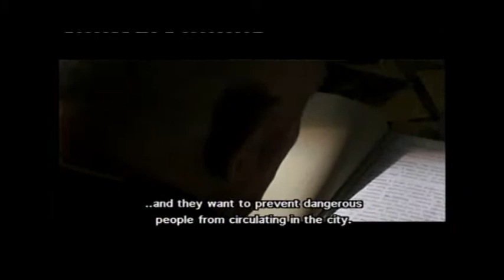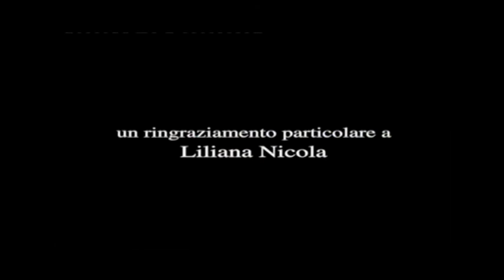Roberto Nanni: Antonio Ruju - vita di un anarchico sardo - part 3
Antonio Ruju. Vita di un anarchico sardo
 Italia 2001

Regia: Roberto Nanni

tratto da: Libro di memorie di Antonio Ruju "Vita di un anarchico" Tratto dall'archivio diaristico di Pieve Santo Stefano
Produzione: Angelo Barbagallo e Nanni Moretti per Sacher Film
Distribuzione: Sacher Film
Soggetto: Antonio Ruju
Fotografia: Roberto Cimatti
Montaggio: Flavia Medusa
 La storia di Antonio Ruju: dalle origini nella poverissima Sardegna inizio '900 alla lotta al fascismo, fino alla completa adesione all'anarchismo. La sua vita è costellata da episodi straordinari che hanno come elemento dominante la lotta ai soprusi e alle ingiustizie.
 Presentato in concorso alla 58^ Mostra del cinema di Venezia (2001) nella sezione Nuovi Territori - Corto e mediometraggi.
 Suono: Gianluca Costamagna.